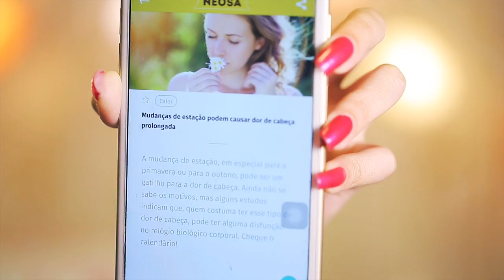DOR DE CABEÇA ? NÃO NÉ ! ♡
Rola sim mudar seus hábitos e diminuir as chances de você ter dor de cabeça e, dessa vez, vamos contar com uma ajudinha.

NEOSALDINA® drágeas: dipirona, mucato de isometepteno, cafeína. NEOSALDINA® Solução oral - Gotas di*pirona, cloridrato de isometepteno, cafeína. Indicações: como analgésico e antiespasmódico, indicado para o tratamento de diversos tipos de dor de cabeça ou cólicas. SE PERSISTIREM OS SINTOMAS, O MÉDICO DEVERÁ SER CONSULTADO. NEOSALDINA® É UM MEDICAMENTO. SEU USO PODE TRAZER RISCOS. PROCURE O MÉDICO E O FARMACÊUTICO. LEIA A BULA. Registro MS - 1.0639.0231. FEVEREIRO/2017.

Minha caixa postal: 71 | CEP: 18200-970 Itapetininga – SP